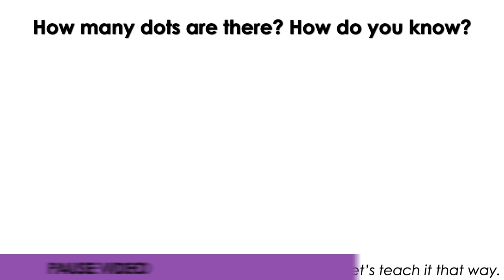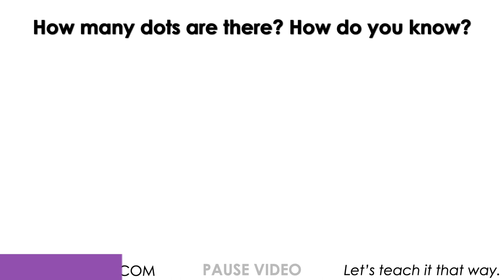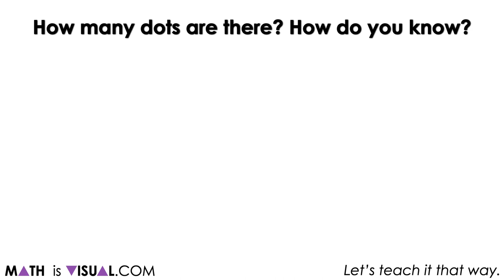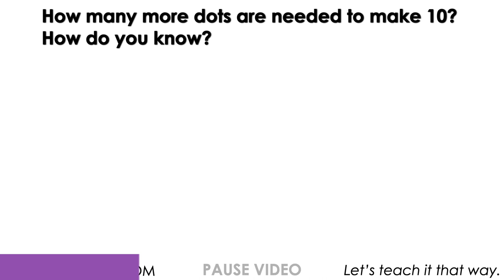Using Addition and Subtraction to Make 10 | Visual Number Talk Prompts to Build Fluency, Flexibility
This set of visual number talk prompts is taken from the number talk section of Day 2 in the Make Math Moments Problem Based Unit called Bowling Pins!

In this task, students will explore the combinations of ten from Day 1. A number talk using the ten frame as a tool to provide a visual for students and games to reinforce the multiple combinations that make ten.

Big ideas of the unit:
Understanding hierarchical inclusion allows for flexible composing and decomposing of numbers
Numbers can be decomposed by separating a whole into two or more parts
Addition names the whole in terms of the parts: when the parts of a set are known we call it addition
Different addition situations will elicit different strategies
Number relationships provide the foundation for strategies to help students remember basic facts
Commutative and Associative property of addition can be used to help learn facts
Models can be used to connect concrete to abstract

To get the full breakdown of this Visual number talk Prompt Set, head

Want to determine where your classroom mathematics program is flourishing and where it could use some attention? Take our free math program screener to receive your customized report: